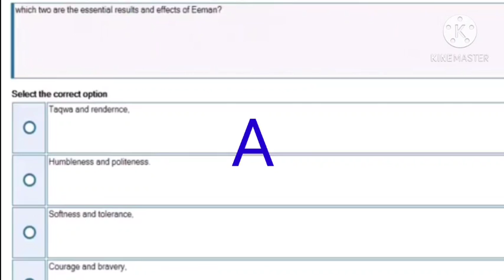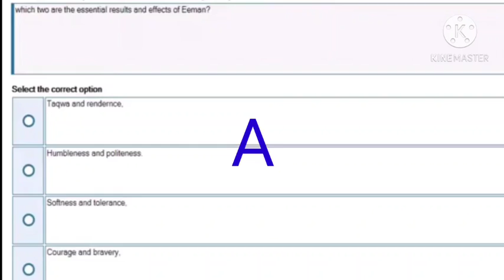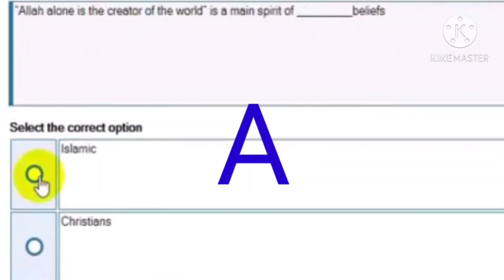ISL201 Quiz No 1 Solution Fall 2020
Isl 201 quiz 1 Solution 2020 With Brief Explanation prepare yourself for upcoming grand Quiz
Isl201 Quiz No 1 2020